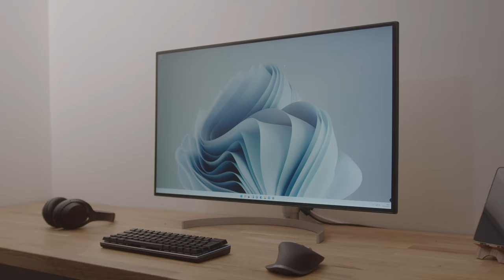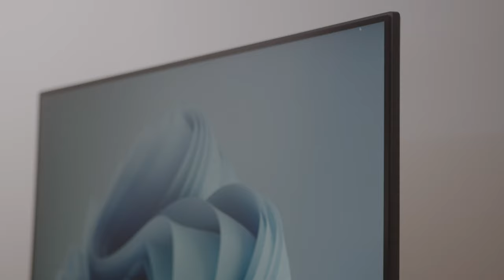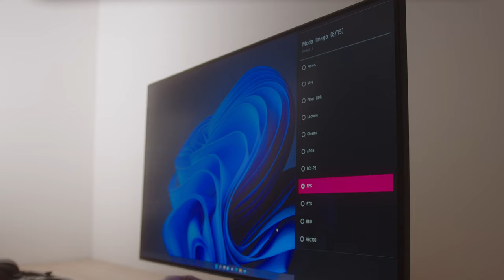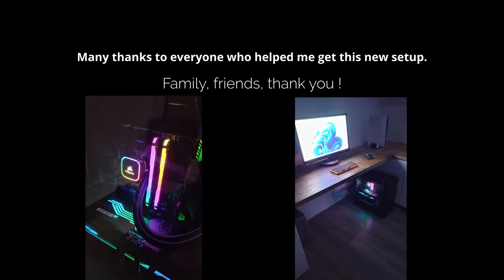Mon SETUP Minimaliste pour le MONTAGE vidéo (2021) - LG 32UL950-W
My Minimal Setup for Video Editing - LG  32UL950-W
Filmed with BMPCC 4K and BLACKPRO MIST 1/4

Hi filmmakers, in this video, I present my new game-changing setup for editing.

Setup :
LG 32UL950-W
Logi MX Master 3
Cooler Master SK622
TUF Gaming Z950
I9 11900K
Corsair Vengeance RGB 32 Go
Samsung 980 PRO
Zotac RTX 3080 TI
Corsair 5000D
Sony WH-1000XM3